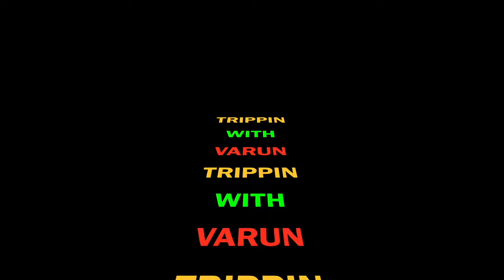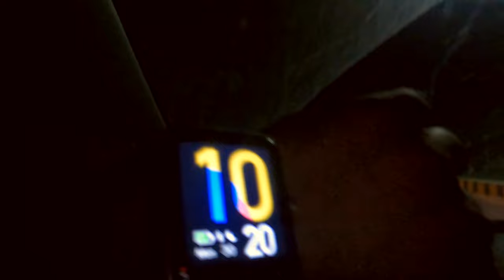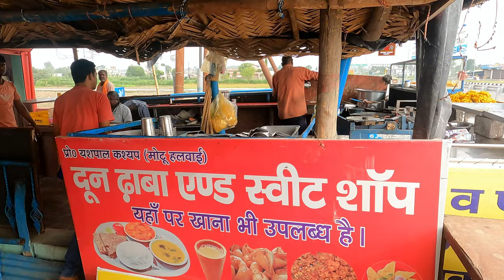|| Trip To Haridwar || Late Night Scenes || Episode - 3 || Watch in 4K(UHD) ||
Hari Ki Pauri Ghat - Visiting the shrine in the evening hours can be a visual delight. The Ganges shimmers up with devotees paying their homages by performing aartis. The spirituality of the place can be felt within once you put your step across the Ganga Plains. Witnessing the traditional aartis is one of the best things to do in Haridwar at night.

A stroll around the Jungle - Haridwar is a bustling town with people alluring at the magnificence of the Ganges. But just 18 km further from the city, wild bears, tigers, cats, elephants and many endangered species welcome you at the Rajaji Wildlife Sanctuary. The sanctuary is enriched with an enormous variety of flora and fauna. The dense forests exhibit splendid views of nature’s mystical powers. It is the top thing to do in Haridwar in the morning for all the nature and wildlife enthusiasts